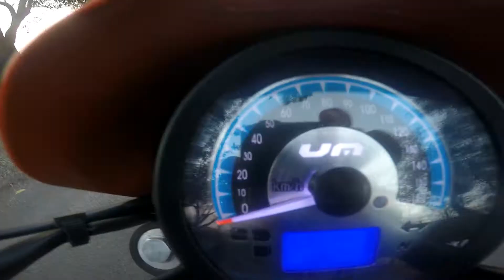united motors renegade 300 ride :-) Ft. vikrant shinde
united motors renegade 300 ride and photoshoot by
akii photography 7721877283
love the ride
cool bike